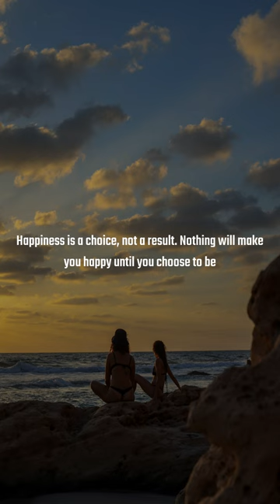Motivational Quotes By - Ralph Marston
Get your daily motivation quotes over this channel. We upload daily new inspirational quotes to cheers you up.